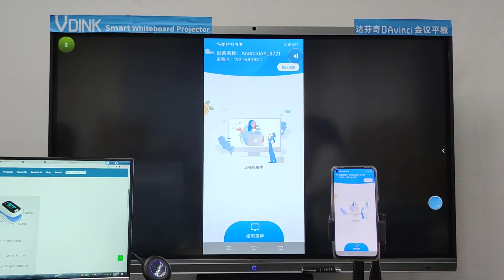Vdink Kelas Tinggi Murah disesuaikan | papan tulis elektronik untuk tim | pemasok cina